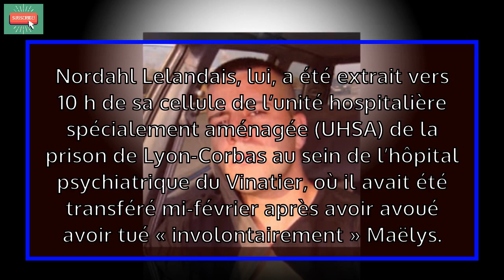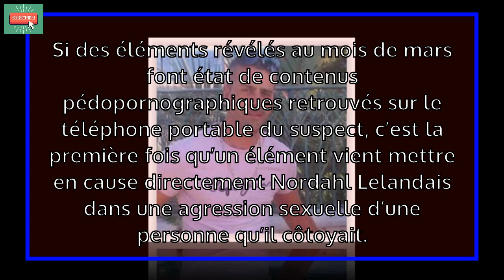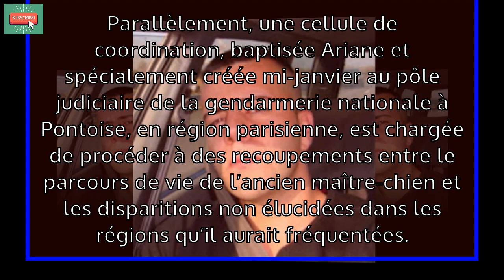Nordahl Lelandais. Ces deux vidéos qui le mettraient en cause dans de nouvelles affaires|France news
►[NEWS] Nordahl Lelandais. Ces deux vidéos qui le mettraient en cause dans de nouvelles affaires|France news
► Sources: Gala, Voici, Santeplusmag v.v.v..